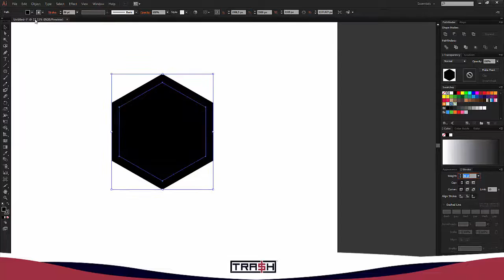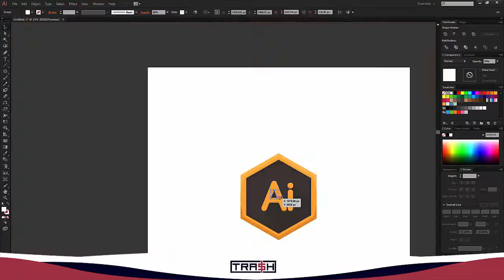Illustrator Icon - Speed Art (DOWNLOAD)